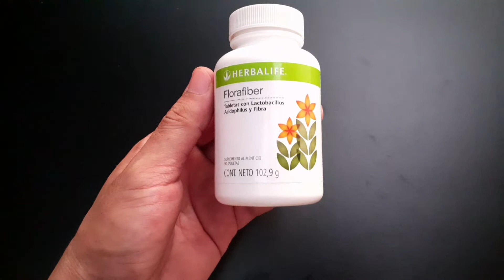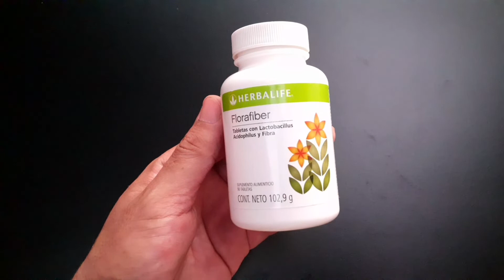COMO SE TOMA EL FLORAFIBER HERBALIFE